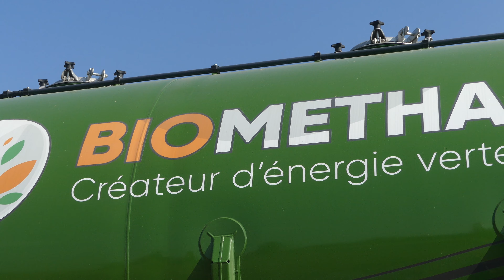Holmer Terra Variant de 435 CH ! / Enfouissage de digestat en Alsace - SAS BIOMETHA - Fendt & Scania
Chantier d’enfouissage de digestat en Alsace avec la SAS BIOMETHA. 3 citernes Kumm attelées à deux Fendt 724 vario et un camion Scania alimente en Digestat le puissant Holmer Terra Variant 435.

Vidéo entièrement réalisée par Vidéagri

videagri

vide agri